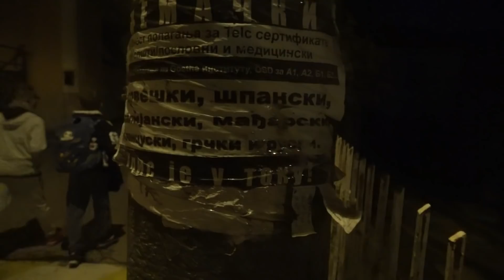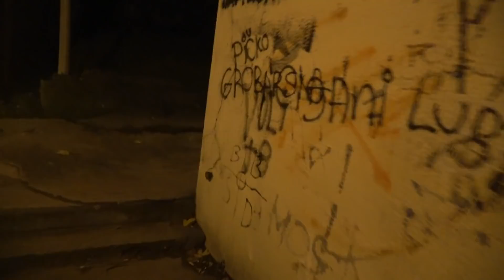SINE, GDE SI TO BIO POSLE ŠKOLE SA DRUGARIMA?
Otac krišom snimao sina.